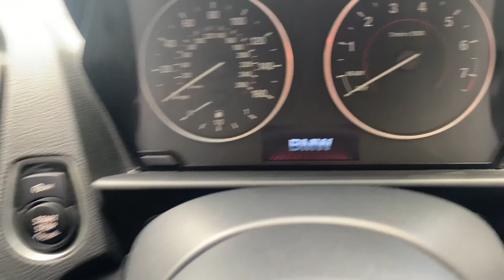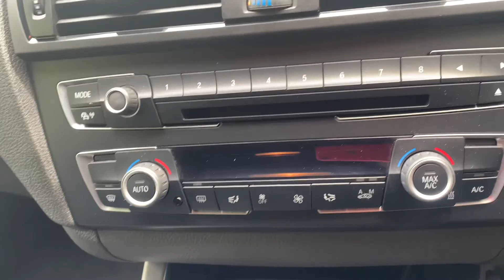BMW 1 Series 1.6 116i M Sport Sports Hatch (s/s) 5dr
SW14CZH, 2014 (14), 67,000 miles, Petrol, Manual, Blue, 1 owner